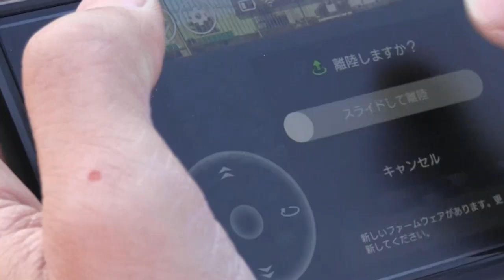1万円で買える初心者OKなドローンDJI Telloでスケボー撮ってみたらこんな感じで撮影出来た！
今回は、先日から使っているDJI MAVIC MINIではなく、小さいトイドローンです。
おもちゃと思いきや、かなり安定して初心者でも簡単に飛ばせるDJI Tello！これ、MAVIC MINIより先に持っていて家の中で遊んでいることが多かったんですが、今回は外で飛ばしてスケボー撮影したら一体どのくらい撮れるのか試してみました！
無風だとそこそこ良い映像撮れますが、ちょっと風が吹くとユラユラしてしまいます。また、このTelloってドローンはSDカードに動画保存する形式ではなく、スマホで操作しながら、スマホに転送されてきた動画をスマホ側のアプリで録画する仕組み。そのためWifiの調子悪かったりすると映像が途切れたり、乱れたりしてしまうんですね。
まぁでもそれもご愛敬。遊び程度、イメージ映像的に使うのであれば十分使えそうです。